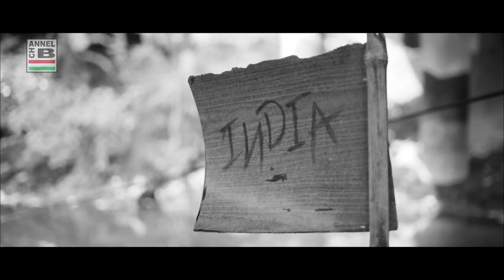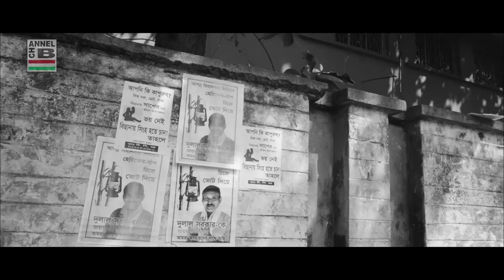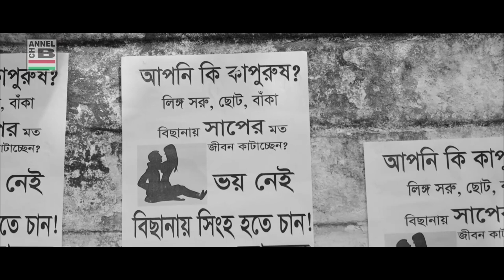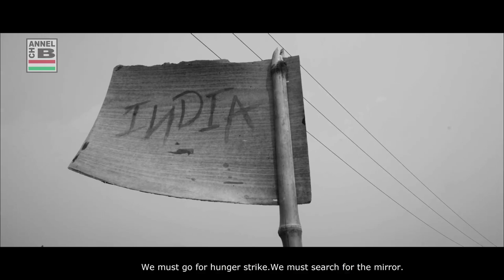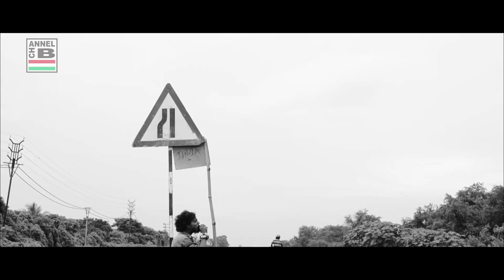দাড় কাক | Daar Kak | A Noted Cacophony | English Subtitled | A Film By Sammratt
Story, Screenplay, Editing, Cinematography & Direction By Sammratt
Leading Starcast By Dipak Das, Mrinal Halder, Prasenjit Tarafder, Soumik Nandy, Rajan Biswas, Arnab Khanda, Samaresh and Sammratt

Synopsis:
A Man. A mentally deranged man, creates cacophony, raises blunt questions. Shows mirror to one and all, disturbing indeed, thus pays price. But the questions looms large.